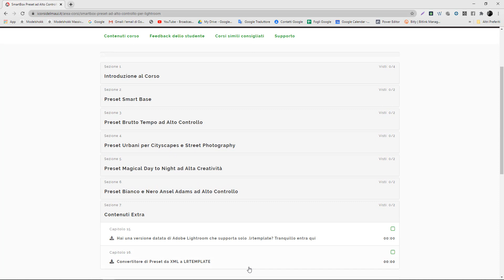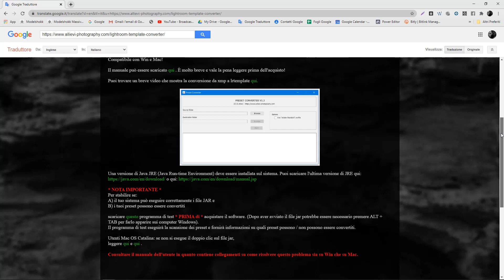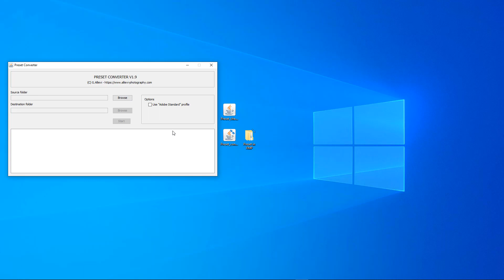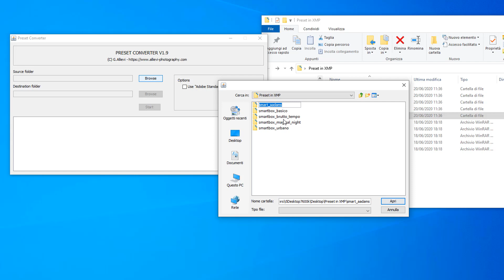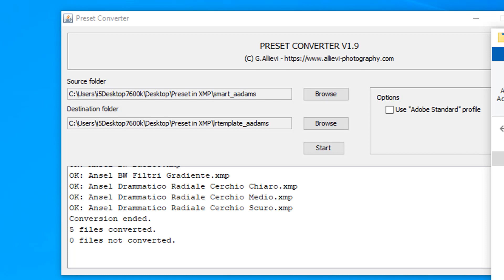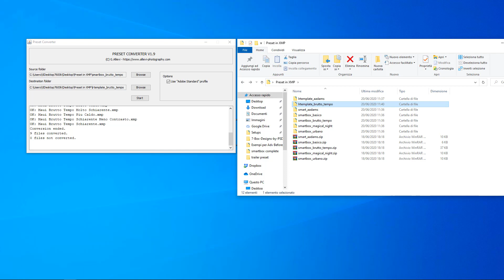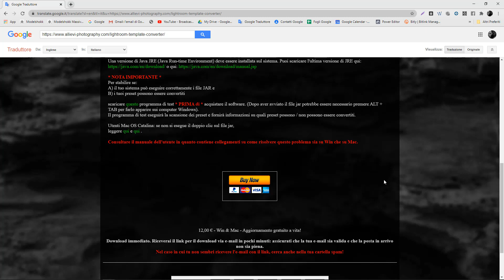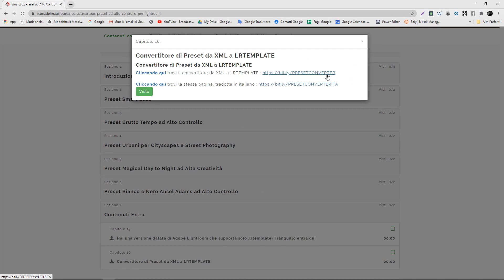Convertire Preset Lightroom da XMP a LRTEMPLATE